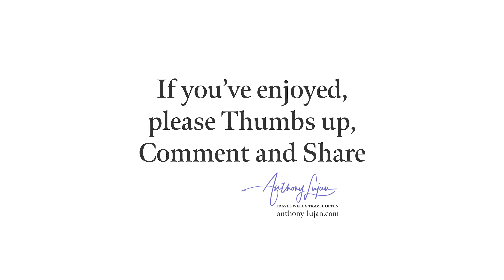Blue-chinned Sapphire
Chlorestes notata
IUCN Status - Least Concern